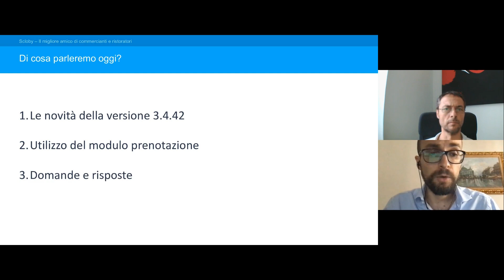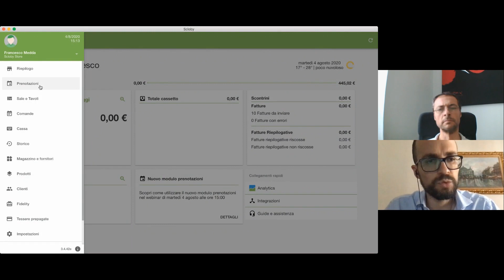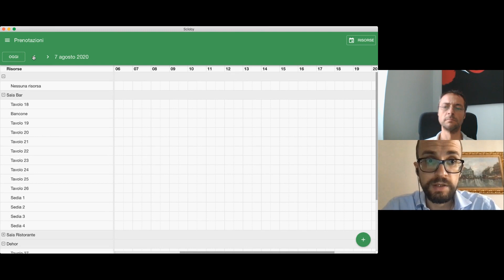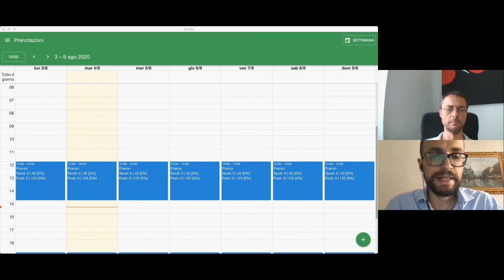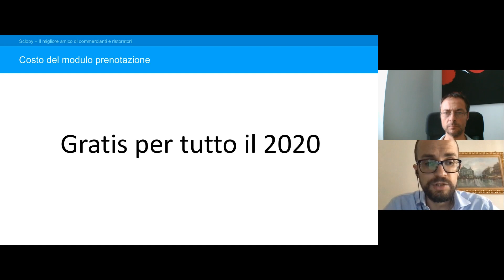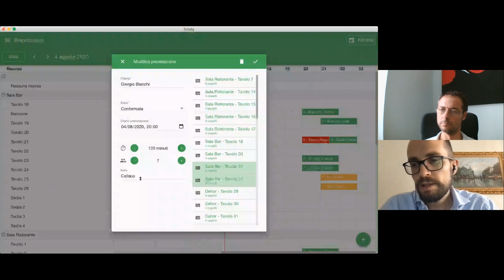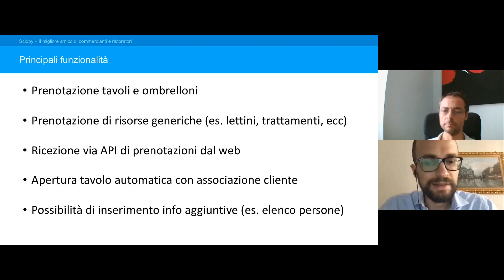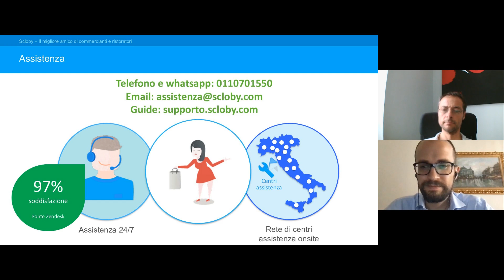Il modulo di gestione prenotazioni Scloby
In questo webinar abbiamo visto come creare e modificare prenotazioni dei propri clienti in maniera semplice e veloce.
Adatto ad ogni tipo di attività, dai ristoranti ai centri estetici, il modulo prenotazioni Scloby consente di memorizzare ogni dettaglio.